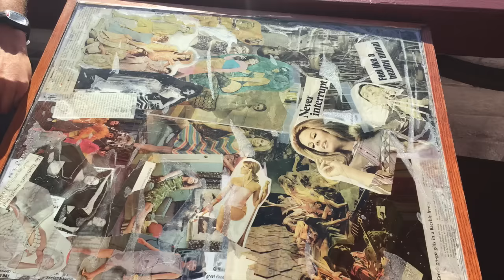Vlog: Back Bay, Lunch at The Stand, and Crystal Cove Sunset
Follow Anji and Ryan as they get out for a bit of exercise in the sunshine after the first big El Nino storm of winter, followed by vegan dinner at The Stand in Laguna Beach, and a gorgeous sunset at Crystal Cove State Park beach.

"Empty Universe" by Lovespirals (Ryan & Anji)
From the 'Long Way From Home''album
Plus Bandcamp only digital bonus tracks:
"Cymbaline" & "Welcome to the Machine"
both Pink Floyd cover songs